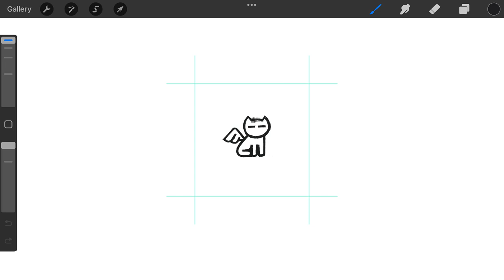Winged Cat logomark design process credit: @anhdodes - Anh Do - logo designer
Winged Cat logomark design process

Ideas and inspirations: cat, kitty, kitten, pet, animal, wings, flying, sky, eagle, bird, etc.